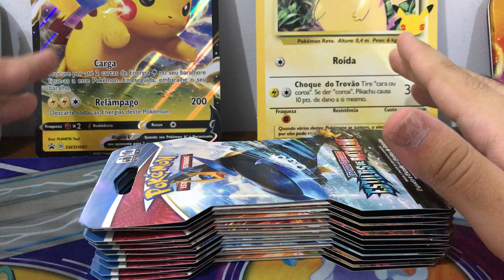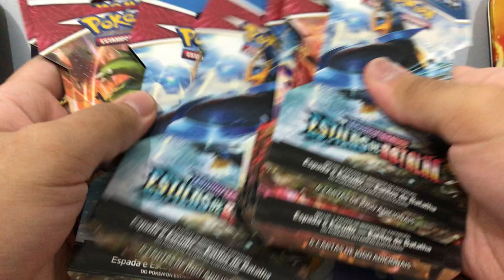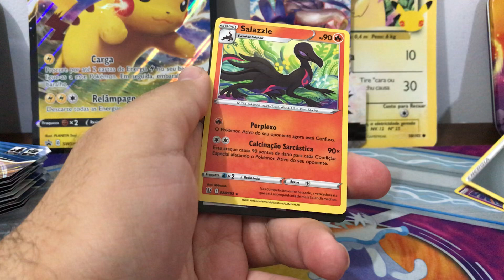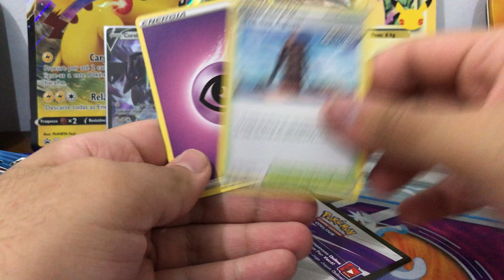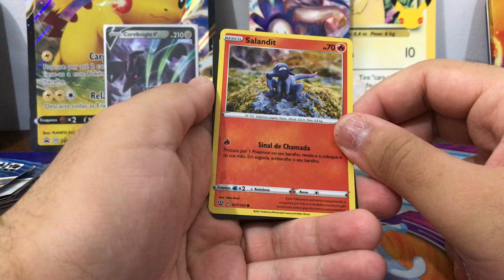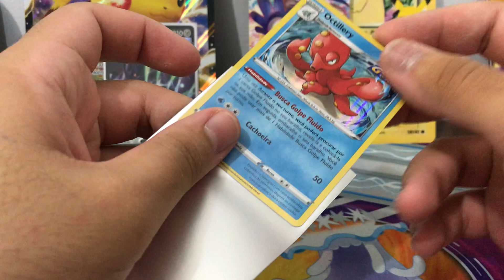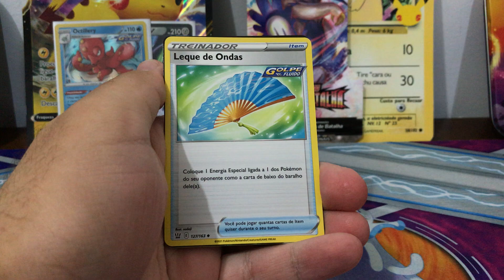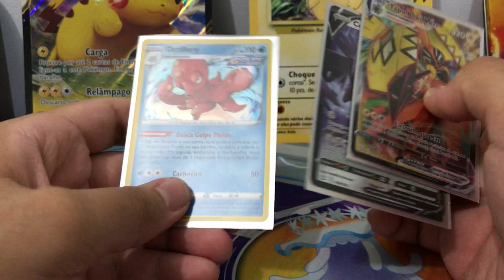BLISTER PACK\BOOSTER AVULSO VALE A PENA? UNBOXING ESTILOS DE BATALHA !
MUITO OBRIGADO PELO APOIO DE TODOS !